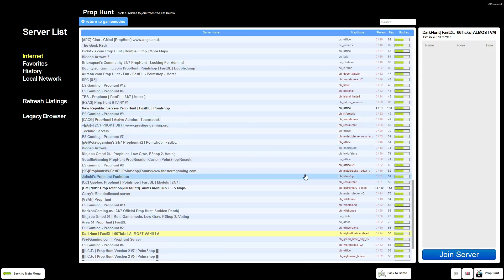Prop Hunt (P5)